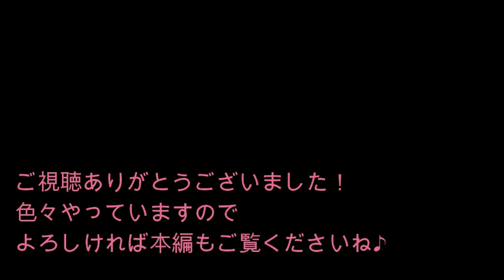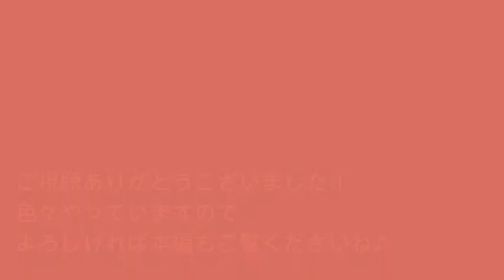【チャンネル内動画ダイジェスト】【コスプレデュエット】【YouTubeライブ】【歌う前の5分間ストレッチ】【心と身体のデトックスヨガ】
コロナをきっかけにこのチャンネルを始めました。全て一人でやっているので更新が少なめ（毎週1～２回 配信）ですが、色々ご参考にしていただければこんなに嬉しいことはありません♪

（以下の機材を使ってZOOMでオンラインレッスンやってます！）

マイク：AT4040
オーディオインターフェイス：UR22C

レッスン詳細は以下をご覧ください(o^^o)

☆オンラインヨガ（ヨガマットを敷いて行うリラックスヨガ）やってます♪

「身体が硬い」「呼吸が浅い」と感じてらっしゃる方に最適の【ゆるヨガ】(時に【地味にきつい】ヨガになるようですが笑）です！

☆初回無料・二回目以降￥1,000 (５回分回数券￥3,000 ～６ヶ月間有効～）
２０代の方から７０代の方まで一緒に行っていただける【リラックス効果】抜群の簡単ヨガです♪
日程はLINE公式でお知らせしています(^^)ご予約もそちらから承ります♪

撮影機材
Panasonic: LUMIX G8

字幕アプリ
Vrew